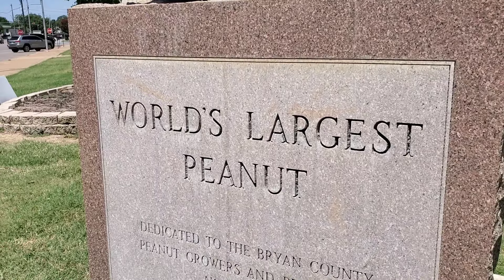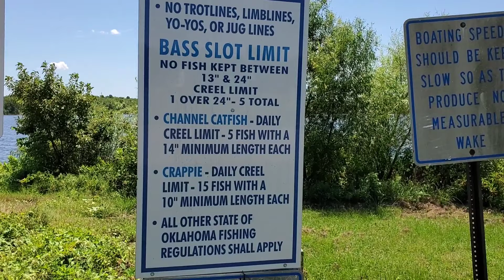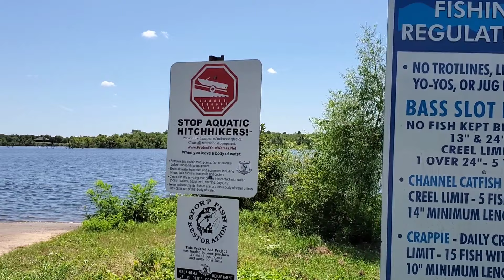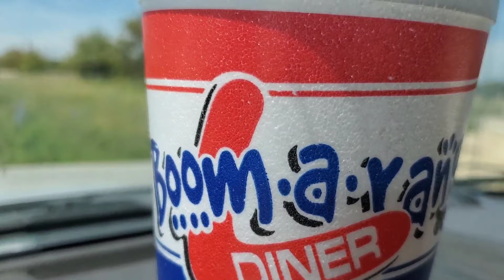The World's Largest Peanut Durant Oklahoma on this episode of InSane on The Road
so you go to the casino and spend all your cash in 30 minutes. what do you do?